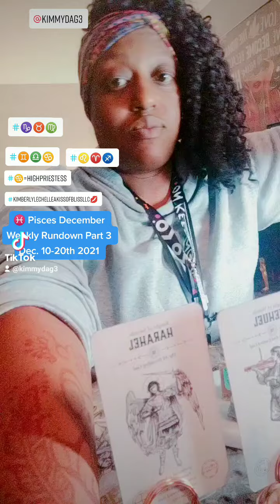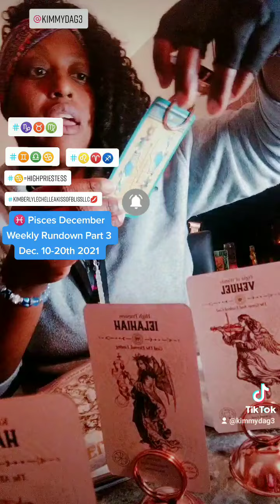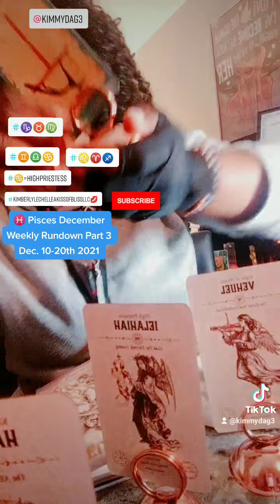Pisces ♓ Pt 3 of 4 Mid December 10th-20th 2021 Weekly Rundown Report Full Clip 🎞️ Is It Worth It?☝🏾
Decks Used: Tarot of Mystical Moments by Catrin Welz-Stein, Black Hollywood Stars Oracle Deck by Queen Sugar, Cleopatra Tarot by Etta Stoico and Silvana Alasia and Angel Tarot by Travis McHenry

☑️*Vlogger Bringing Awareness to Mindfulness, Spirituality, Following Your Aspirations In Life
☑️Dually Bringing Awareness to Mental Health &
☑️Domestic Violence in Our Country. Be the answer and not a part of the problem

Please note that all information, experiences, and other information shared in these webinars is for educational purposes only and is not intended to treat, diagnose, or prescribe a solution for medical or health conditions. Please seek the advice of a qualified healthcare professional. Also, some of these recording reference promotions or incentives that occurred in the past. They may or may not be applicable today. Enjoy.Be blessed NAMASTE!!